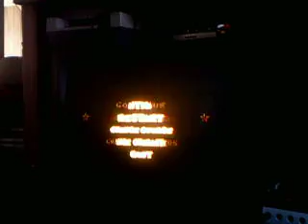Mario Kart: Double Dash!! Time Trials - Part 7: Cruising with Daisy